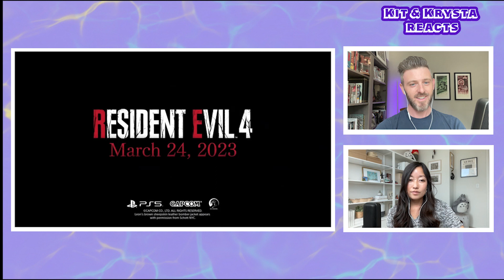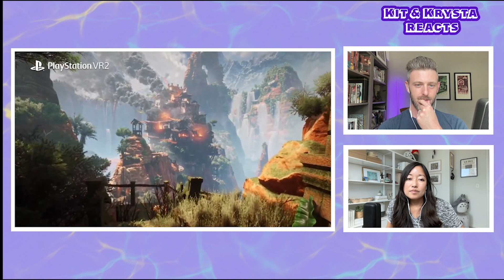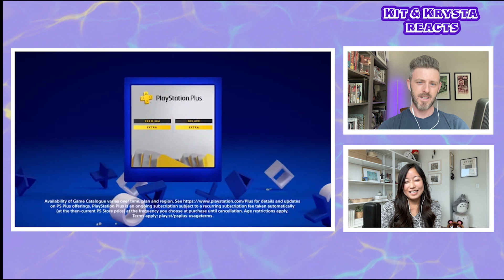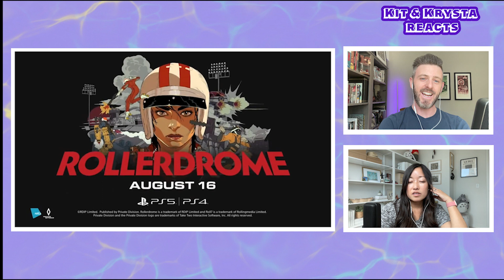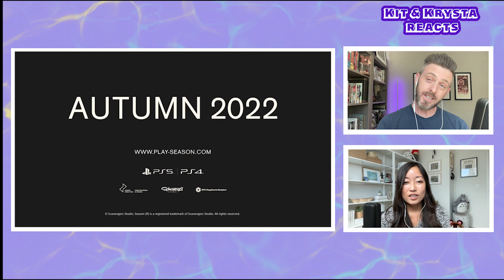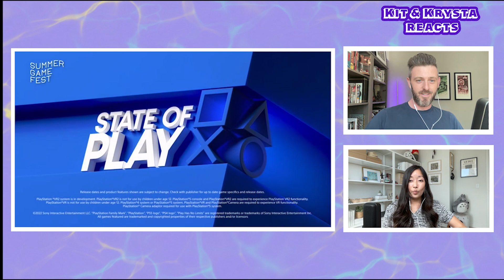State of Play June 2022 REACTIONS - Kit & Krysta React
Hi, phew we are exhausted from all the crazy reacting this week but here we go again. This sort of exceeded our expectations. What did you think? Any favorite announcements?

-Kit & Krysta